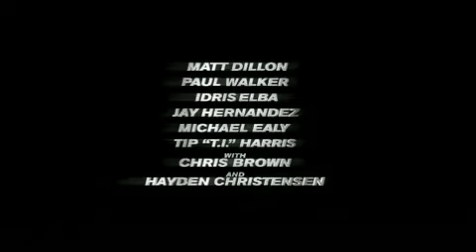T I - Yeah Ya Know Takers